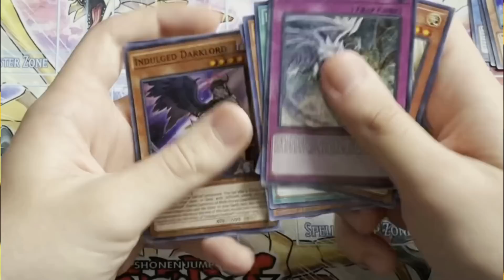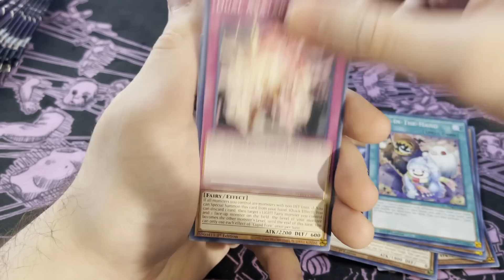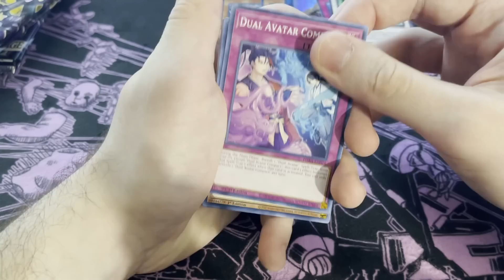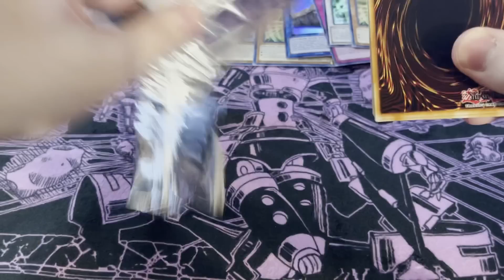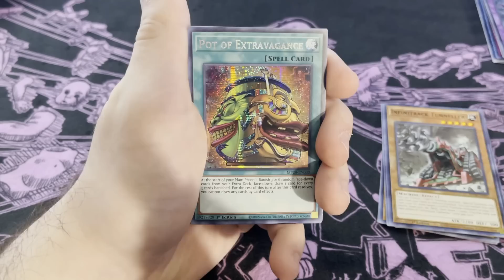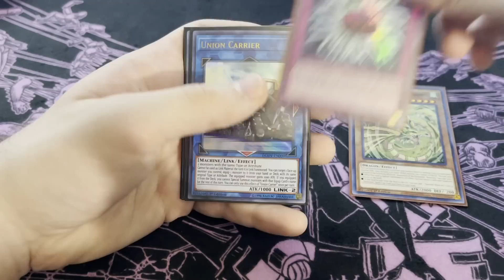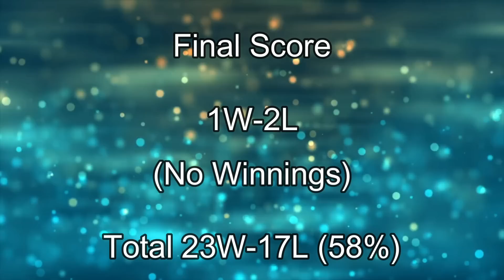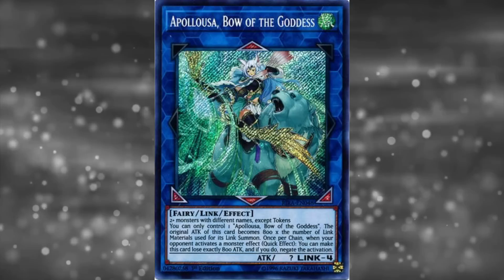Yu-Gi-Oh! Restart - Charming Magic! #11 - Starting to Lose Count Again - Sealed Only Budget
The tension is in the air

0:00 Intro
1:32 Opening
16:45 Deck Changes
19:37 Games
23:45 Outro

Welcome to my Sealed Only Yu-Gi-Oh! series! Hope you enjoy the video, if you started here instead of one of the earlier episodes, and if you did make sure to leave feedback in the comments.